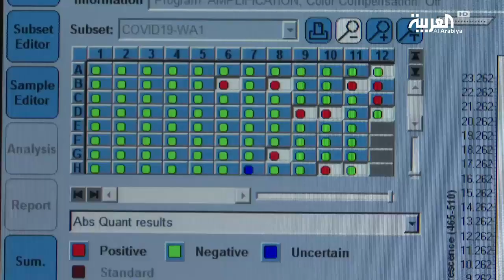السعودية.. كاميرا العربية تتجول بمختبر كشف عينات فيروس كورون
تجولت كاميرا العربية داخل المختبر الإقليمي في مدينة الدمام شرق السعودية ، المختص بتحليل عينات فيروس كورونا .
حيث تمكن المختبر من أخذ عينة لأكثر من 16 ألف حالة .